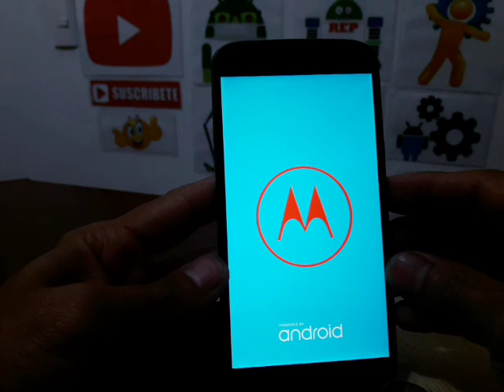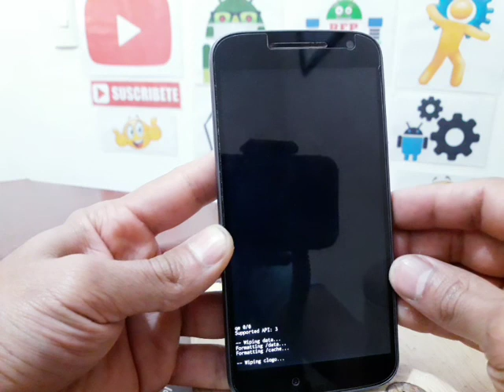como formatear moto g4 xt1621 y muchos modelos mas